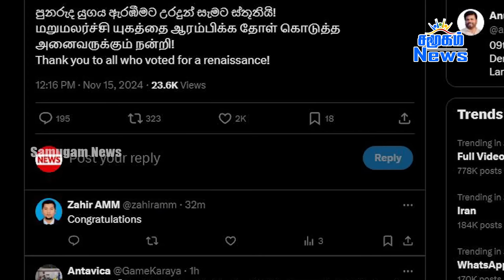இலங்கையின் முக்கிய செய்திகள் - 15.11.2024 | Sri Lanka Tamil News